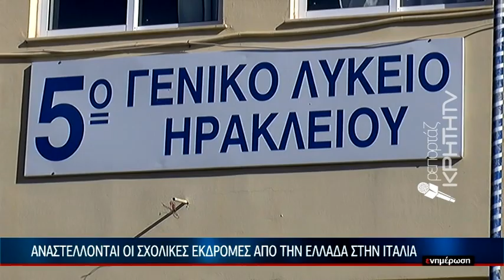Κρητικοί μαθητές επέστρεψαν άρον άρον απο την Ιταλία λόγω κορωνοϊού